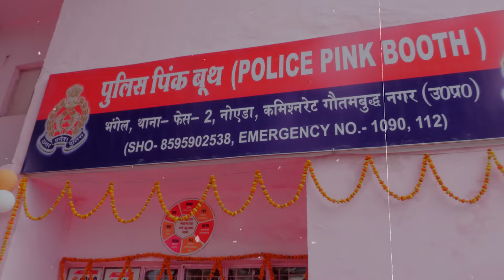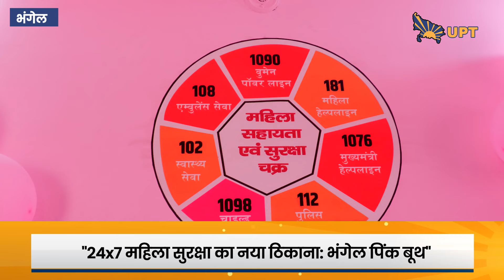जानिए कैसे होते हैं Pink Booth और उनकी खासियत, नोएडा में बच्चियों की आवाज, पुलिस का साथ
नोएडा में महिला सुरक्षा को और अधिक सशक्त बनाने की दिशा में एक महत्वपूर्ण कदम उठाते हुए पुलिस कमिश्नर लक्ष्मी सिंह ने भंगेल में नए पिंक बूथ और नवनिर्मित पुलिस चौकी का शुभारंभ किया। यह नोएडा और ग्रेटर नोएडा क्षेत्र में स्थापित 12वां पिंक बूथ है, जो विशेष रूप से महिलाओं और बच्चियों की सुरक्षा को ध्यान में रखकर बनाया गया है। उद्घाटन समारोह में पुलिस कमिश्नर लक्ष्मी सिंह ने कहा कि भंगेल एक संवेदनशील क्षेत्र है, और यहां पिंक बूथ की स्थापना से महिलाओं को अपनी समस्याएं साझा करने और समाधान पाने का एक सुरक्षित स्थान मिलेगा। उन्होंने बताया कि बूथ पर महिला पुलिस अधिकारी तत्काल तैनात की जाएंगी, जो महिलाओं की शिकायतों पर त्वरित कार्रवाई सुनिश्चित करेंगी। यह पहल नोएडा पुलिस की महिला सुरक्षा के प्रति प्रतिबद्धता को दर्शाती है, जिसका उद्देश्य महिलाओं और बच्चियों को एक सुरक्षित और भरोसेमंद माहौल प्रदान करना है।